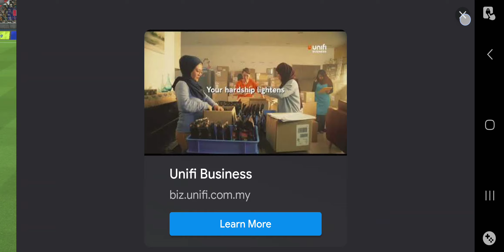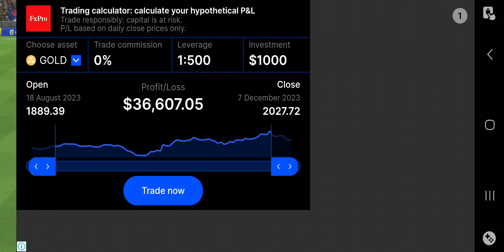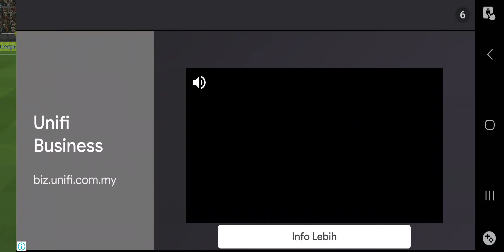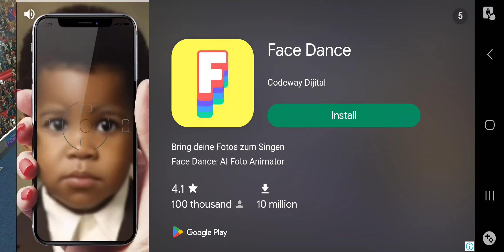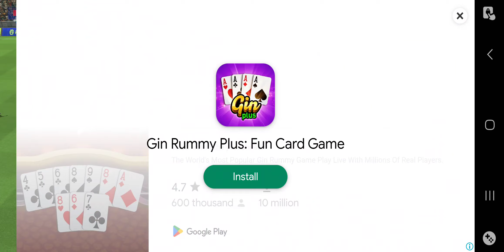Peru vs Chile LIVE 🔴 | Copa America 2024